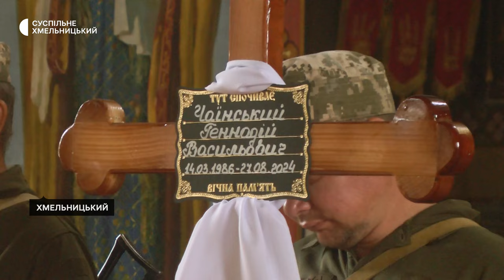Попрощалися із захисником України Геннадієм Чаїнським у Хмельницькому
У Хмельницькому Свято-Георгіївському храмі попрощалися з 38-річним захисником України Геннадієм Чаїнським. Служив в окремому аеромобільному батальйоні 80-ї десантно-штурмової бригади, розповів однокласник загиблого Олександр. Чоловік загинув на Курському напрямку. Подробиці на Суспільному.